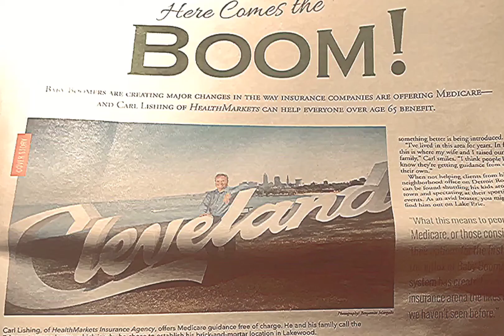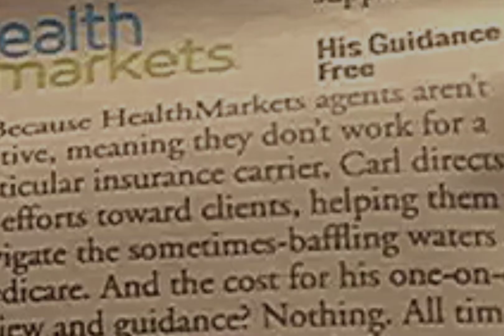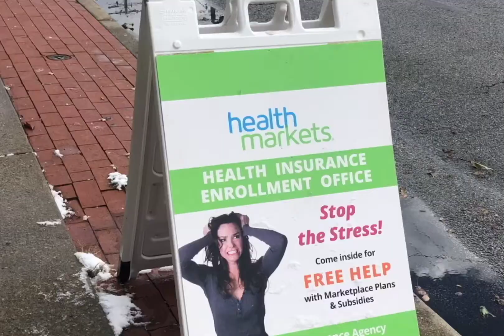Health Benefits Open Enrollment Advice 2020 Carl Lishing